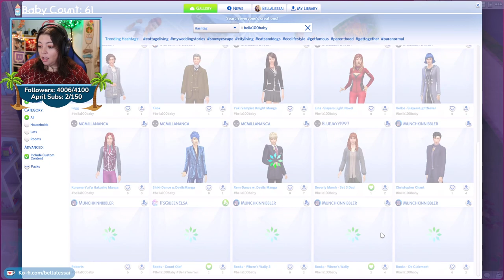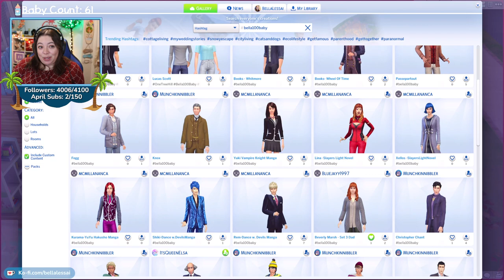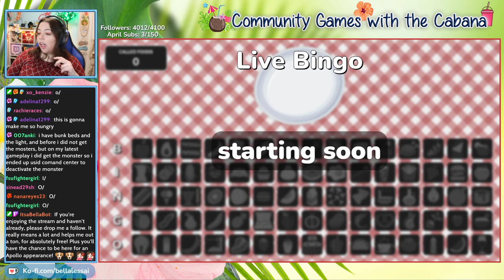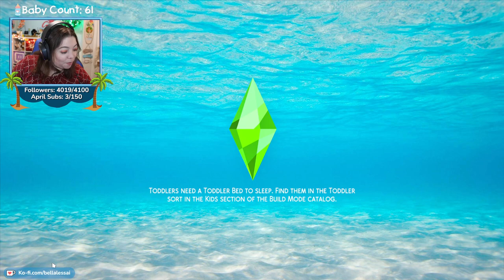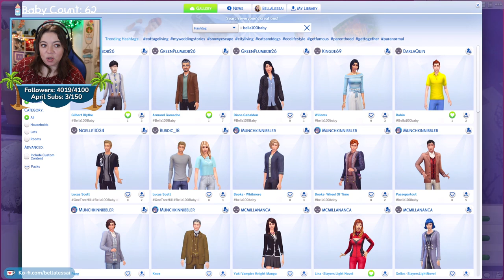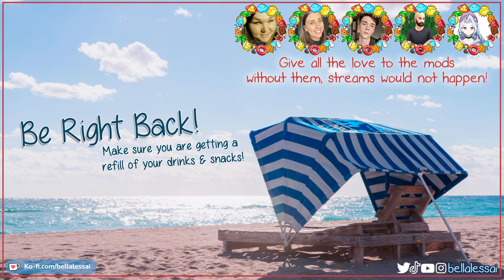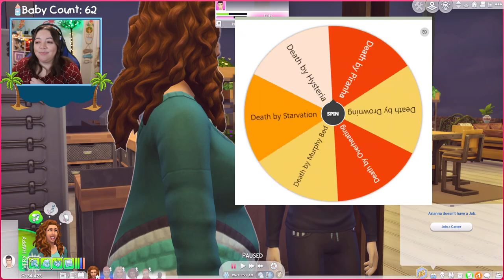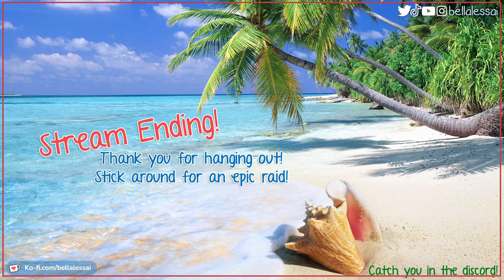100 Baby Challenge - Extreme Edition | Morales Family Part 39 | Set 3 {Streamed April 1, 2022}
** This stream took place on April 1, 2022 on my twitch channel and has been reuploaded at the request of my community. Some parts may be edited out such as hype trains, Marbles on Stream, Squirtle Jams, etc for a better viewing experience. **
✧˖ Matriarch: Arianna Morales
✧˖ Set 3: Books
✧˖ Located in Newcrest (Rippling Flats lot)
✧˖ § 184,163
✧˖ Features an exterior sandpit and painting studio
✧˖ Four total bedrooms, two living areas, 1 workout room